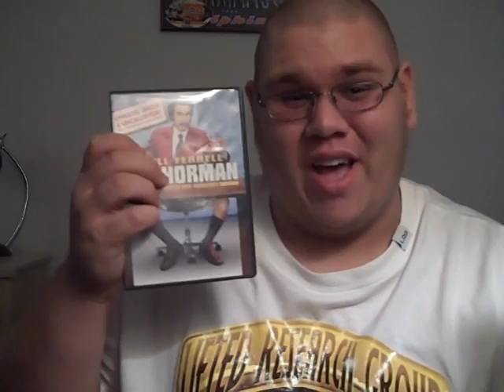You stay classy YouTube!